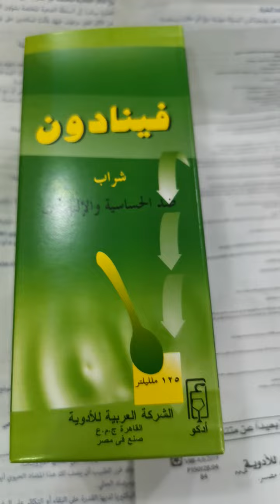ماهو شراب فينادون وكيف يستخدم وكم الجرعة وهل يستخدم للأطفال (أفضل شراب حساسية وعطاس وربو phenadone)